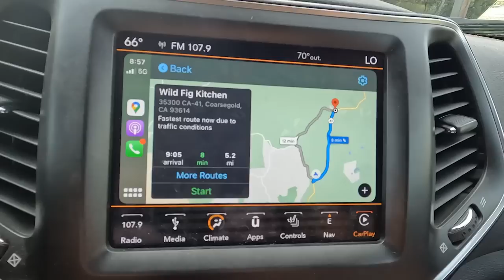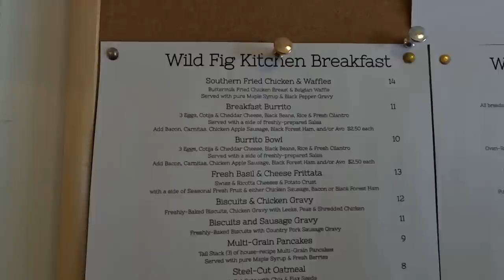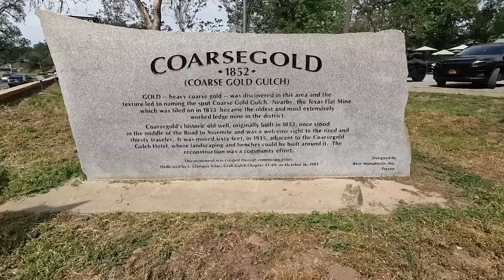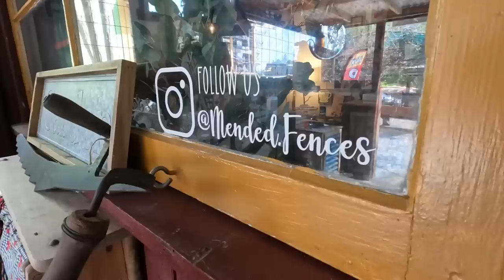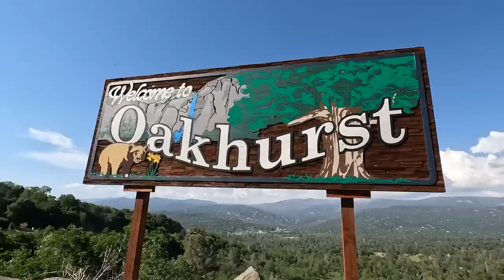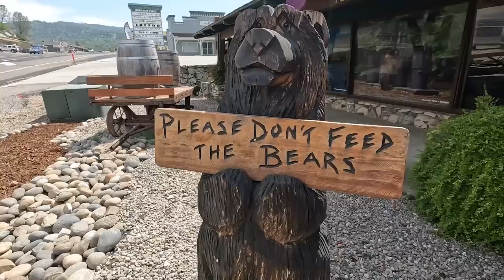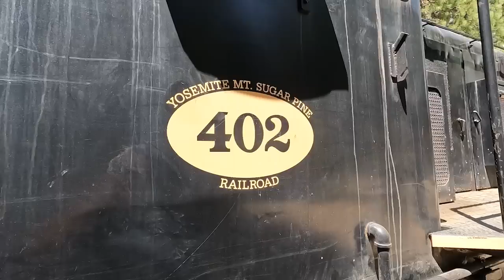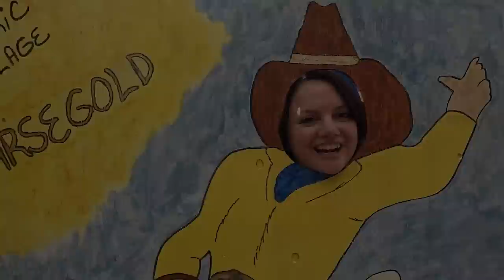$5 A Night Yosemite RV Camping | Coarsegold & Oakhurst California Bus Life - S05E31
This week we take our Bus, Eleutheria, to Coarsegold staying just outside the Yosemite National Park. Traveling in California can be expensive with the rising gas prices and high cost of camping accommodations. But you won't believe how lucky we are finding a gem of a RV park that  has ridiculously affordable camping at just $5 a night just 20 minutes from the Yosemite National Park entrance!

► Join the Rehabi-Tribe and help support us as we make videos

In our quest for seeking out a more healthy and sustainable lifestyle, we made a plan that includes zero waste living, tiny home living and full-time travel. We considered buying an RV, looked at trailers and airstreams but settled on doing a bus conversion for our off-the-grid, tiny house on wheels.  We bought a 1996 MCI 102 D3 coach bus and with the Bus Demolition and Interior Shell complete, we turned it into our Tiny Home on Wheels and are now traveling!

00:00 Teaser
00:34 SKP Park of the Sierras
02:12 Why we are staying here
03:38 Exploring Coarsegold
08:34 Exploring Oakhurst
10:47 Sugar Pine Railroad and gold panning
17:20 Smokehouse 41 and the 41 Baker
20:01 Going to Bass Lake
21:00 Off-roading on a gold cart
23:22 When things don't go your way
27:11 Where we found real gold